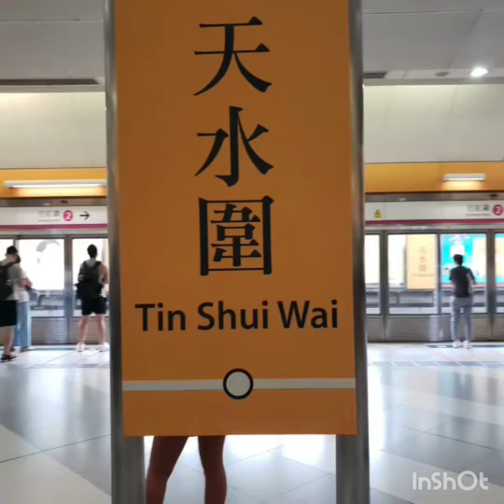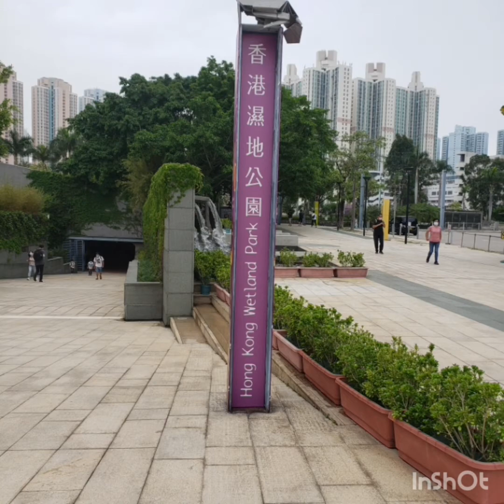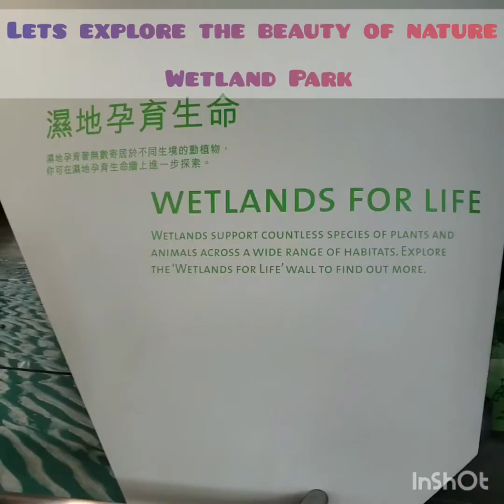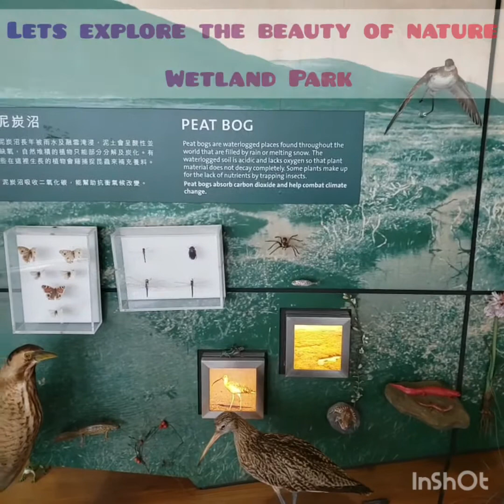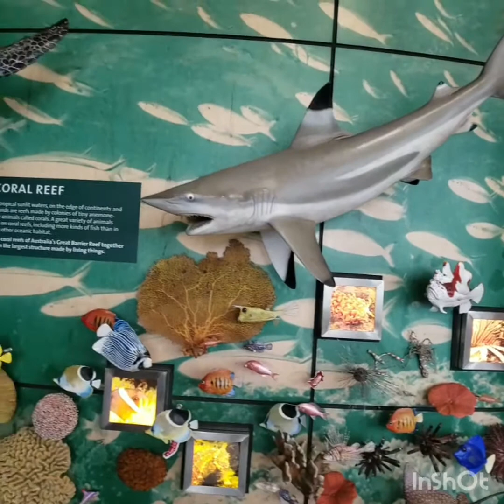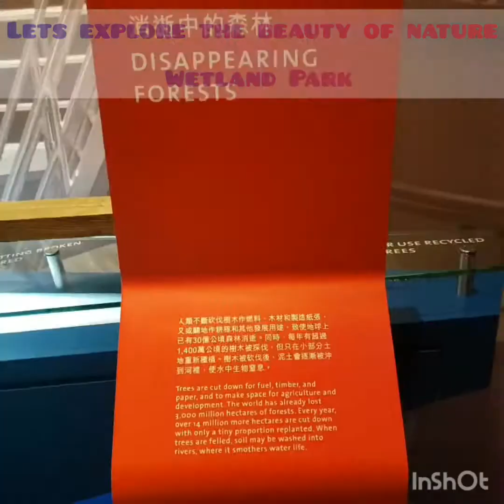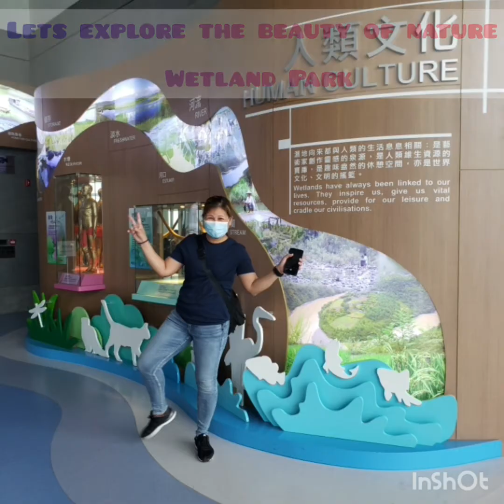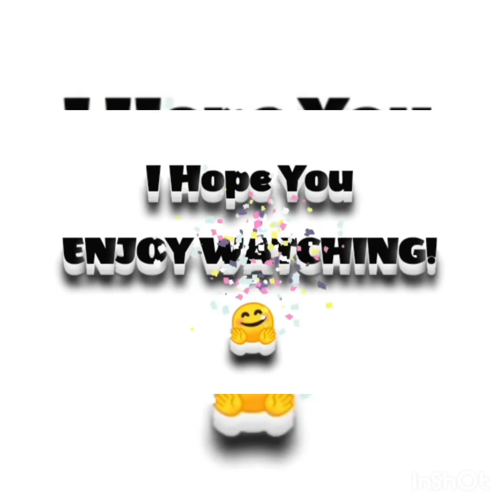Wetland Park Hongkong /Airine Besy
A shout tour at wetland park hongkong Tin Shui.How to get there From Tin Shui Wai enter change to LRT drop to Tin Sau station easy to find just follow the arrow there.Intrance adult 30 for kids Seniors half